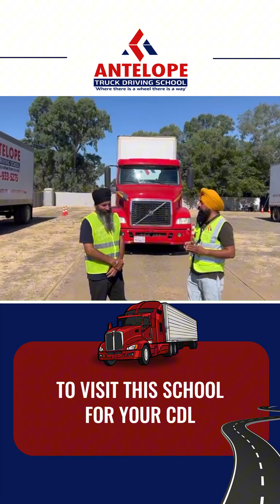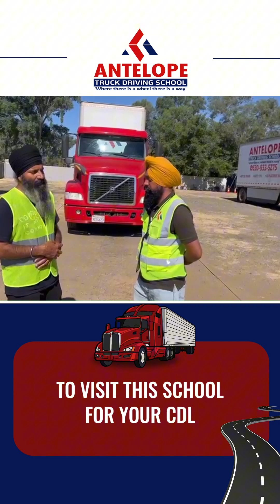If you’re looking for exceptional CDL training, Antelope Truck Driving School is the place to be!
My experience at Antelope Truck Driving School was excellent.

Each part was detailed, ensuring comprehensive understanding. I recommend everyone to visit this school for your CDL!!